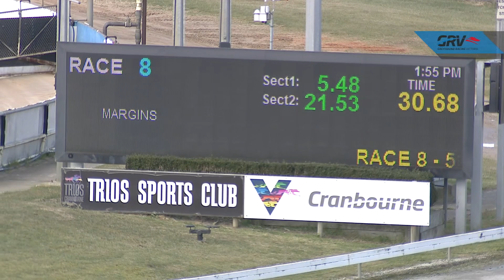CRN WED 25 AUG 21 R8